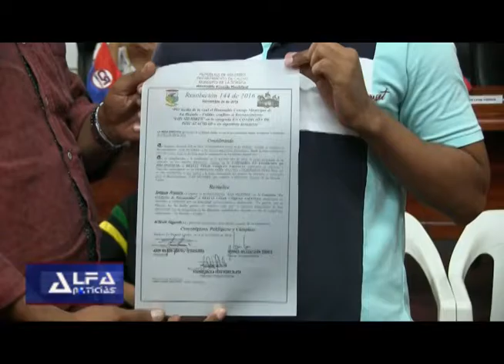Reconocimiento a deportistas del municipio